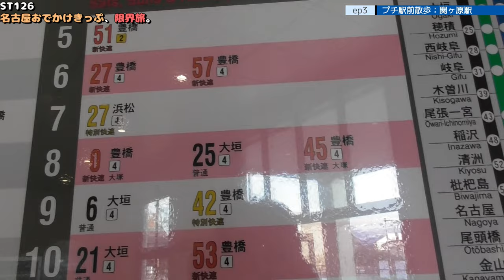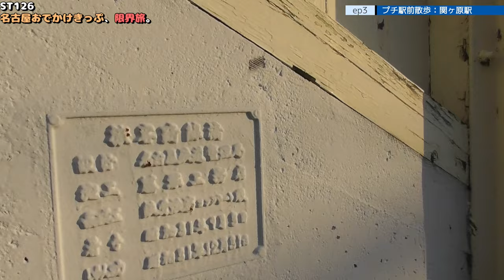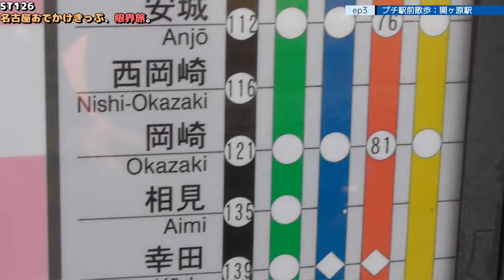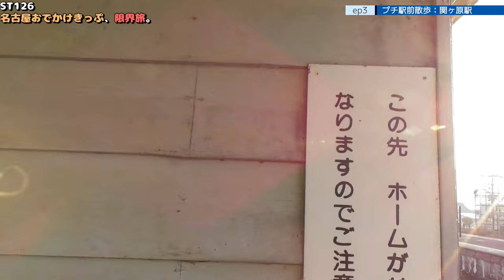ST126 ep3 プチ駅前散歩：関ヶ原駅 ＠岐阜県不破郡関ケ原町・JR東海道本線【名古屋おでかけきっぷ、限界旅。】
〒503-1501 岐阜県不破郡関ケ原町関ケ原
JR東海道本線/関ヶ原駅
Sekigahara, Sekigahara-cho, Fuwa-gun, Gifu 503-1501
JR Tokaido Main Line/Sekigahara Station